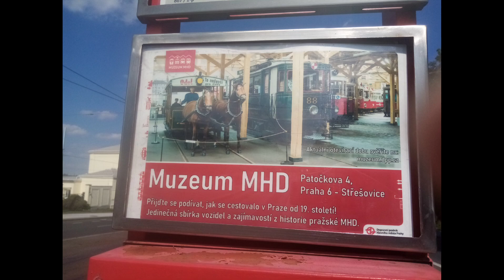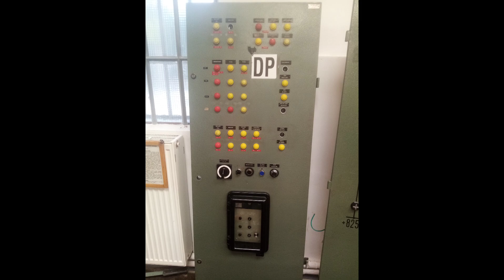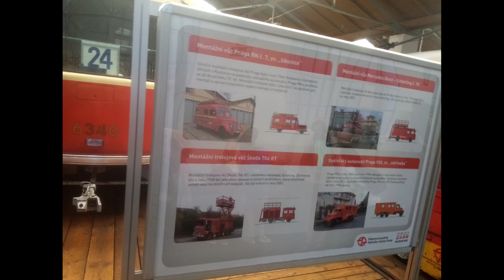Mini Vlog s @dppoficialni Vozovna Střešovice Praha